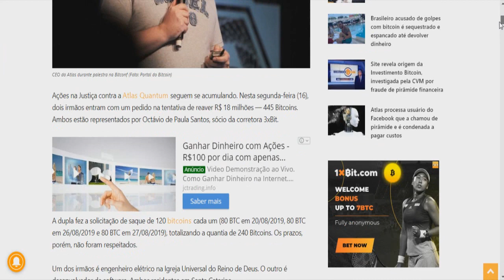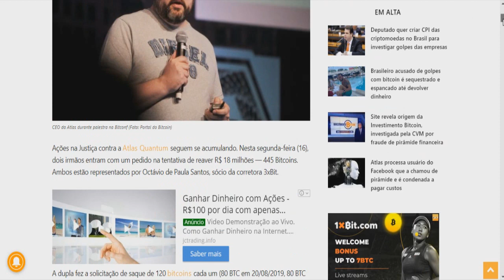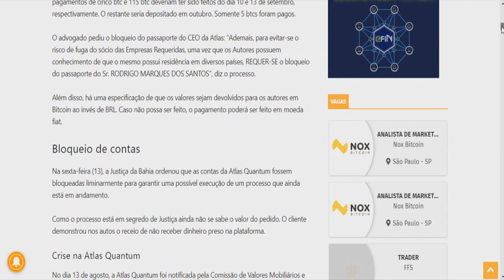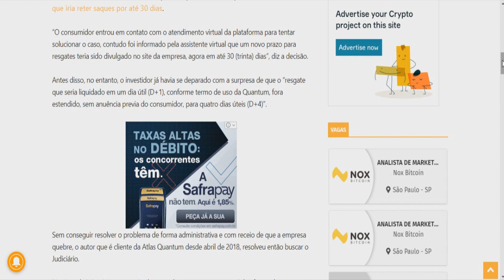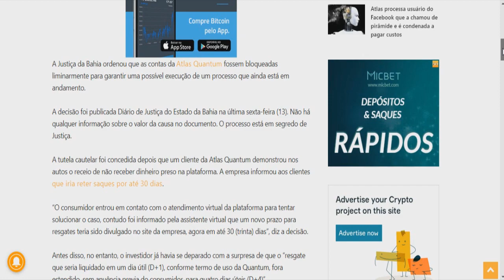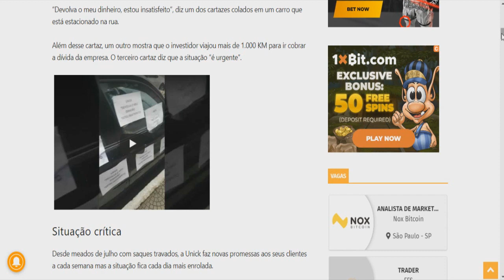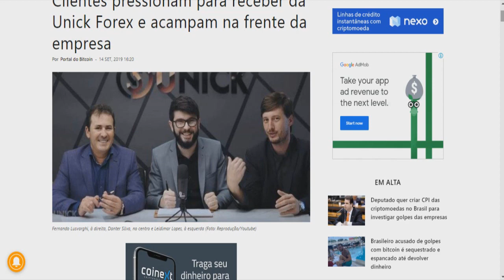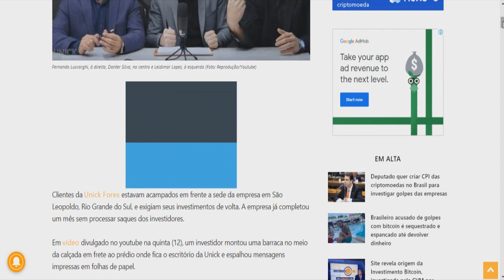FERROU!!! CLIENTES NÃO devem RECEBER da ATLAS QUANTUM/ Homem DESESPERADO acampa em FRENTE a UNICK